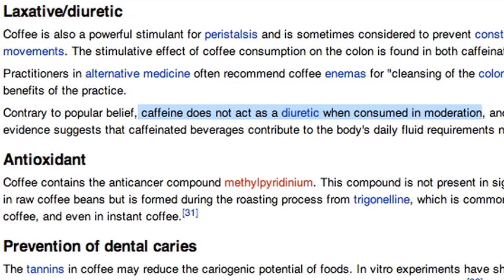A Coffee Story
Today is the day I hoped would never come

Oh shirts!